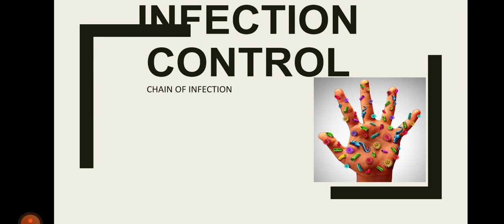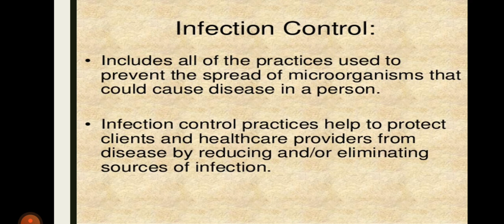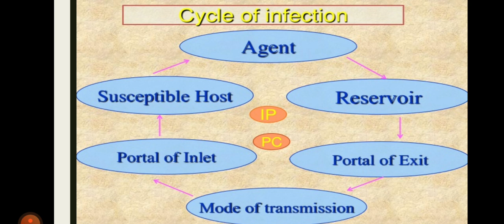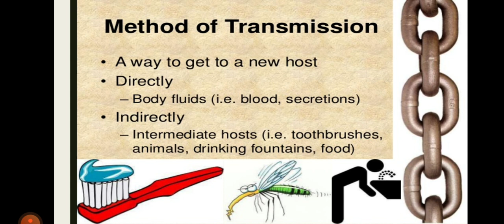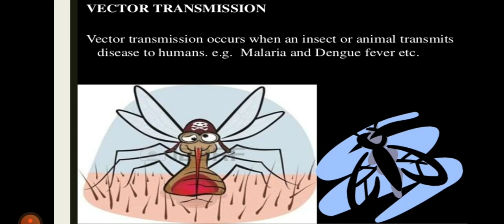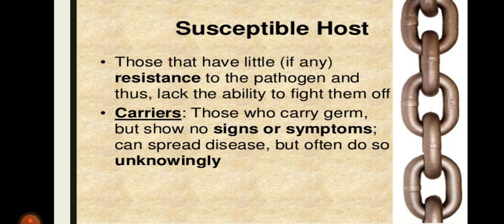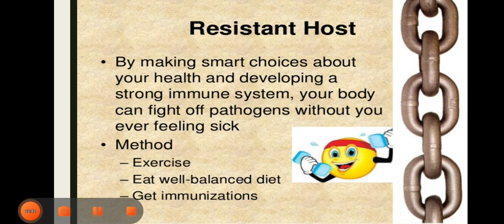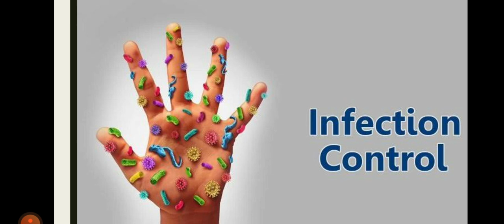INFECTION CONTROL : CHAIN OF INFECTION - MALAYALAM EXPLANATIONS FOR NURSING STUDENTS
Warm welcome to you

Today's topic is "INFECTION CONTROL : CHAIN OF INFECTION - MALAYALAM EXPLANATIONS FOR NURSING STUDENTS"

Infection prevention and control is the discipline concerned with preventing healthcare-associated infections; a practical rather than academic sub-discipline of epidemiology. In Northern Europe, infection prevention and control is expanded from healthcare into a component in public health, known as "infection protection" (smittevern, smittskydd, Infektionsschutz in the local languages). It is an essential part of the infrastructure of health care. Infection control and hospital epidemiology are akin to public health practice, practiced within the confines of a particular health-care delivery system rather than directed at society as a whole. Anti-infective agents include antibiotics, antibacterials, antifungals, antivirals and antiprotozoals.
Infection control addresses factors related to the spread of infections within the healthcare setting, whether among patients, from patients to staff, from staff to patients, or among staff. This includes preventive measures such as hand washing, cleaning, disinfecting, sterilizing, and vaccinating. Other aspects include surveillance, monitoring, and investigating any suspected outbreak of infection, and its management.

Link of class 2 - Vital signs part 3